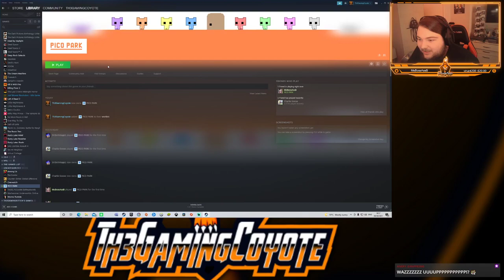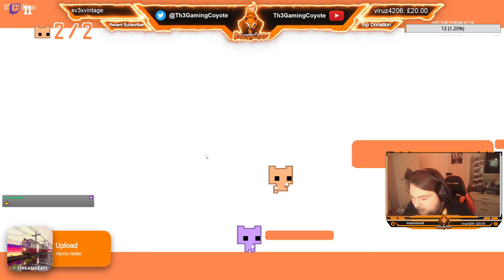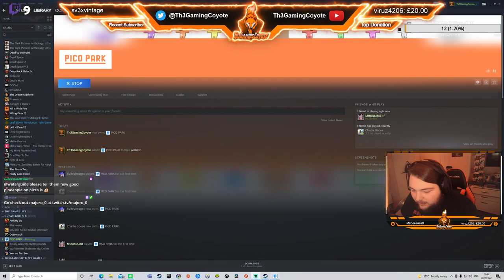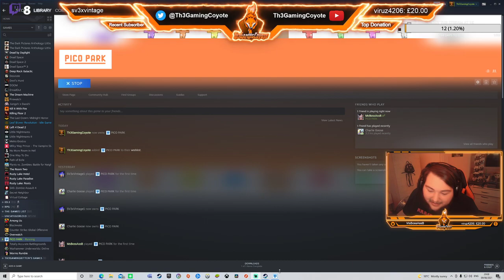COYOTE PLAYS PICO PARK w/ Marissa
Full Gameplay Walkthrough on the game Pico Park from my Stream!

Shout out to my good friend Marissa who played with me and help capture some great moments!

If YOU want to be even MORE a part of the Pack, why not come join Our Discord Server to find likeminded, awesome people to chat to about anything or even to play games with!